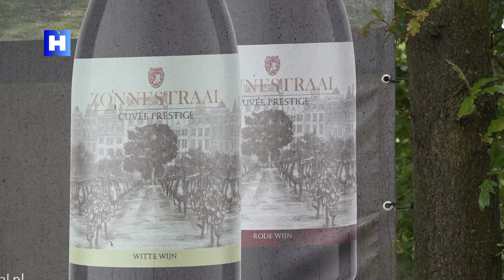Aantal Noord-Hollandse wijngaarden in tien jaar verdubbeld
Wie denkt aan wijn, denkt waarschijnlijk aan de Bourgogne, de Elzas of het glooiende Toscaanse landschap. Toch kan je ook steeds vaker een lekker glaasje uit Noord-Holland krijgen. Het aantal wijngaarden in de provincie verdubbelde namelijk in tien jaar tijd. Hoe smaakt zo'n wijntje en wat gaat er allemaal aan vooraf? NH zocht het uit.